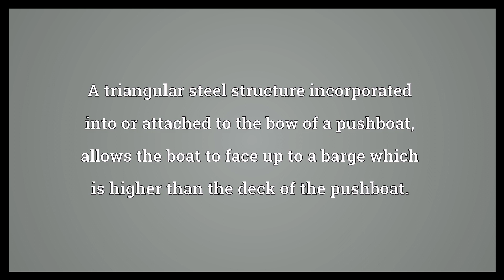Pushknee Meaning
Video shows what pushknee means. A triangular steel structure incorporated into or attached to the bow of a pushboat; allows the boat to face up to a barge which is higher than the deck of the pushboat..  Pushknee Meaning. How to pronounce, definition audio dictionary. How to say pushknee. Powered by MaryTTS, Wiktionary